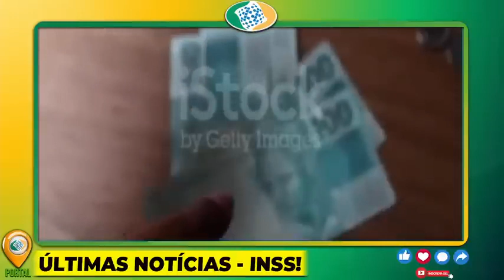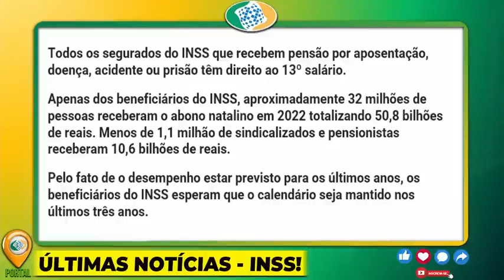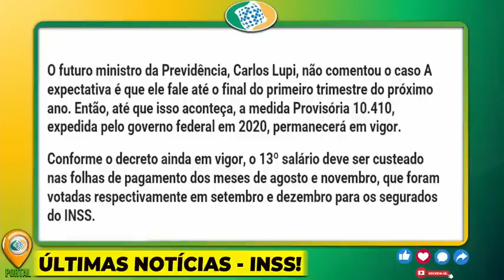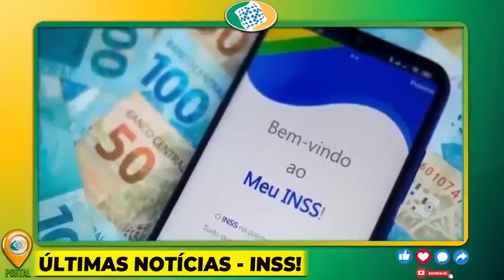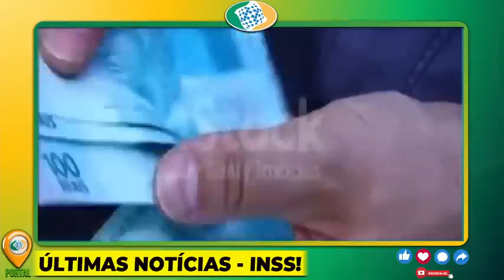CAIU NA CONTA! Antecipado 13º SALÁRIO PARA TODOS?! 25 DE JANEIRO PAGAMENTOS PARA APOSENTADOS!